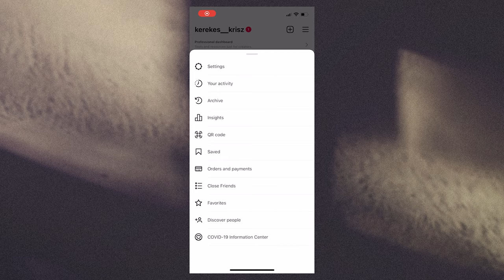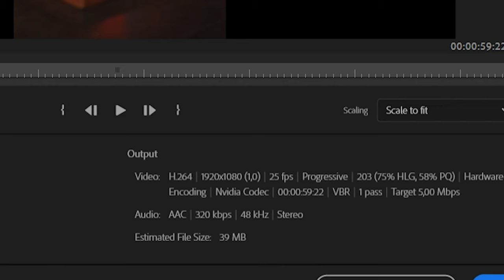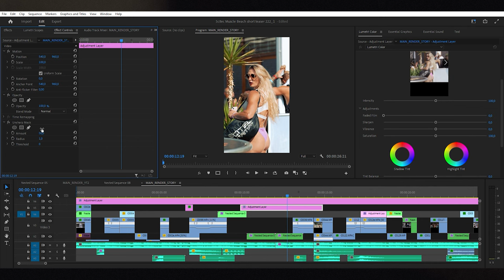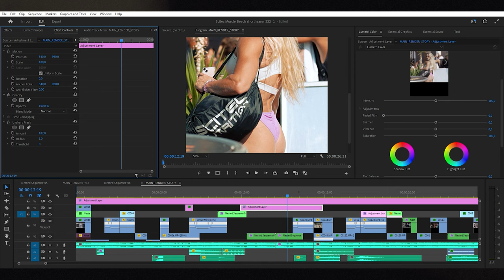A nagy TITOK az ÉLES Instagram Reels-hez! | Premiere Pro Tutorial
Ebben a videóban megmutatom hogyan módosítom a videóimat vágás után, és hogyan exportálom, hogy a lehetőségekhez mérten a legélesebb legyen.

▶ Mi van a fotós táskámban?

▶ Fejezetek
00:00 Bevezető
00:24 App beállítások
00:39 Felbontás vs bitráta
02:01 Az ideális
02:25 Még egy tipp!

▶ A mintavideókhoz használt eszközök többnyire:
- Sony A7III
- Tamron 20mm F2.8
- Zhiyun Weebill S
- Gobe 67mm variable ND filter ND8-128

Video inspired by Camilo Castañeda